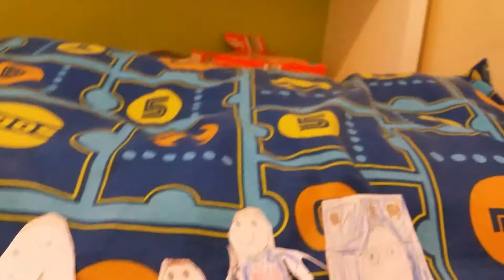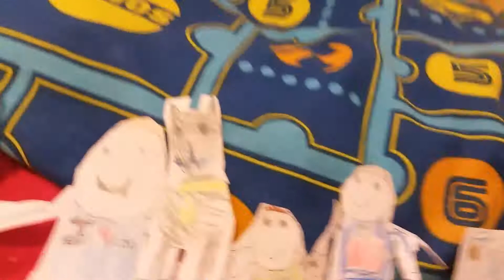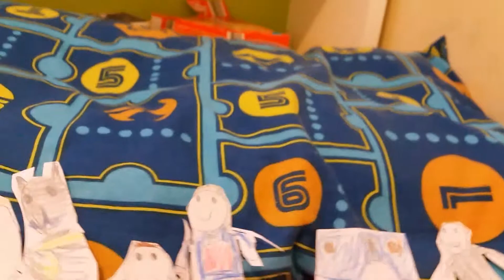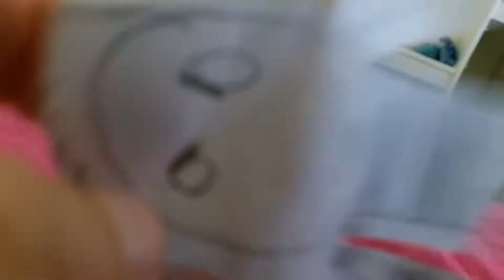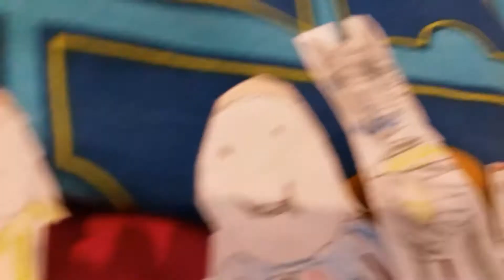Me meetin the pals and thomas